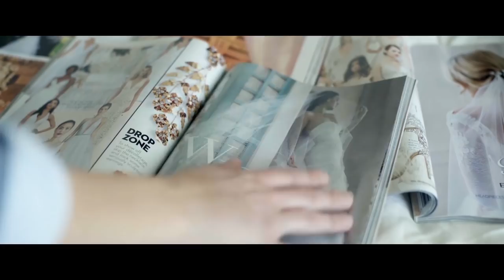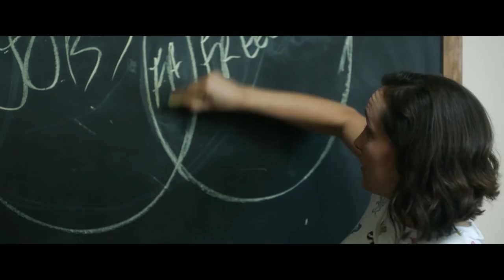Freelancers Anonymous Official Trailer I FULL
Award winning Spanish filmmaker, Sonia Sebastian (De Chica en Chica/Amazon), debuts her brand new feature film, Freelancers Anonymous. Written by Amy Dellagiarino and Lisa Cordileone.

The quick-paced comedy, which rallies an all-female team, is set to premiere Friday, June 15 - kicking off Frameline42 opening weekend at the historic Castro Theatre!

Starring a superb ensemble cast of women including:
Lisa Cordileone, Natasha Negovanlis, Alexandra Billings, Jennifer Bartels, Mouzam Makkar, Megan Cavanagh, Amy Shiels, Cassandra Blair, Jamison Scala, Grace Rex, Jennie McNulty, Haviland Stillwell

Email sign-up for screenings, events and release information!